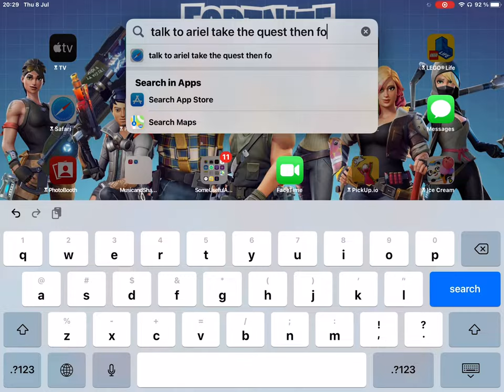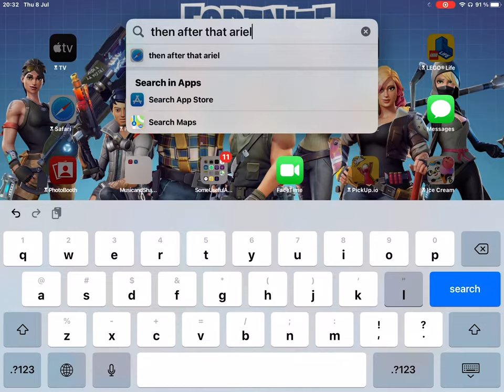How to get bglarg! (Goat MMO)